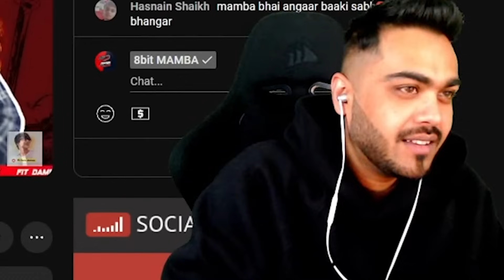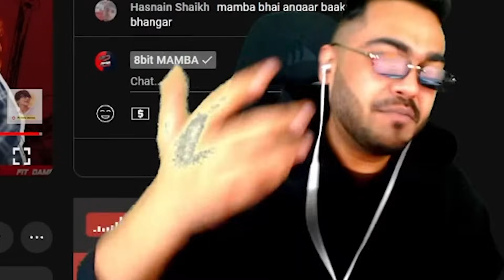*She called me MAMBA BHAI* 😭 | MAMBA SHORTS